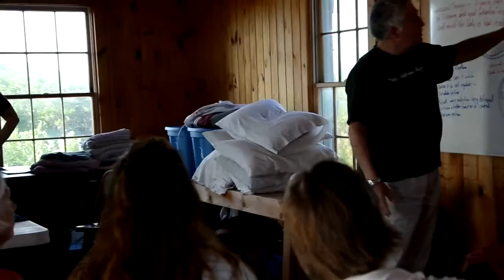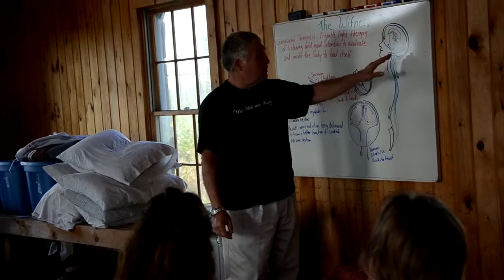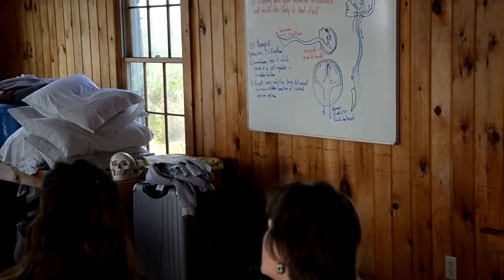Don Ash Describing Craniosacral Therapy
Don Ash describing Craniosacral Therapy to people who have never reived the treatment. On Star Island off of Portsmouth New Hampshire during the Witness retreat. A beautiful experience for practioners who wish to deepen their practice at so many levels.